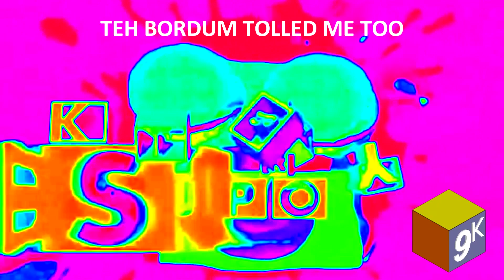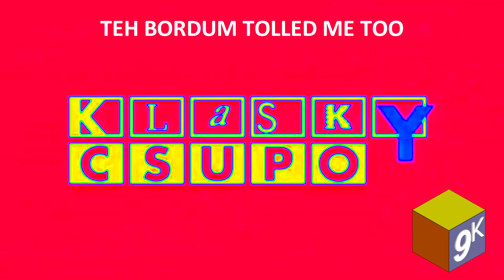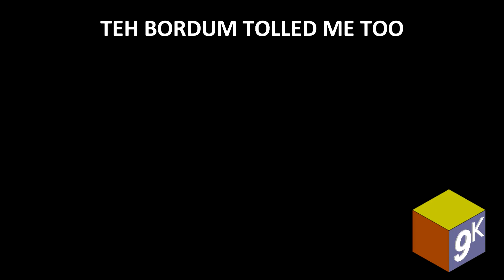More 9K Outtakes: Recent Batch of Rejects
A collection of my rejected videos I will now share with you.